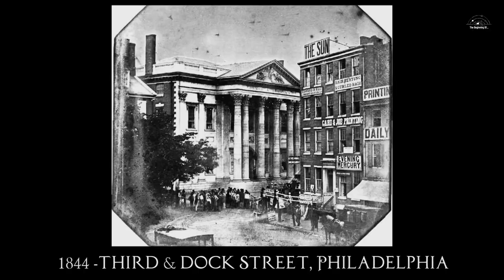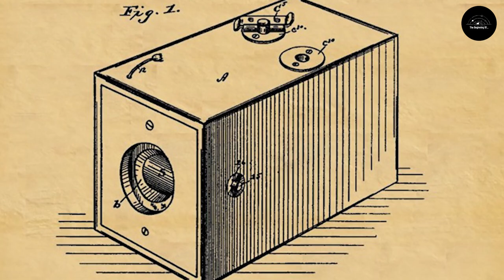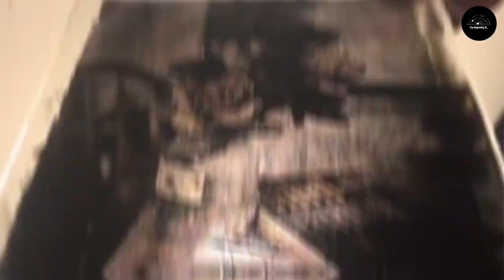Uncover the Fascinating ORIGINS OF PHOTOGRAPHY : A Journey Through Time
"Explore the fascinating history of photography and discover how pictures first came to be. From the earliest cameras to the cutting-edge technology of today, this video will take you on a journey through time to uncover the stories behind the images we know and love. Learn about the pioneers of photography, the evolution of the camera, and the impact of photography on society. Whether you're a photography enthusiast or just curious about the origins of pictures, this is a journey you won't want to miss. Join us and discover the fascinating beginnings of pictures.